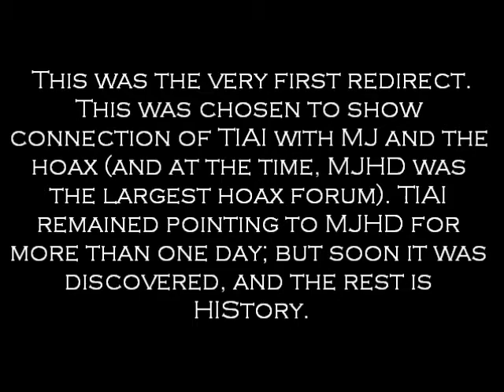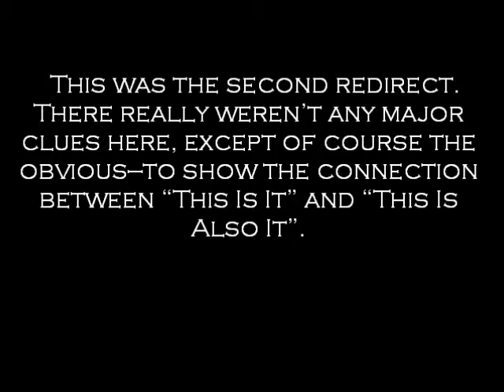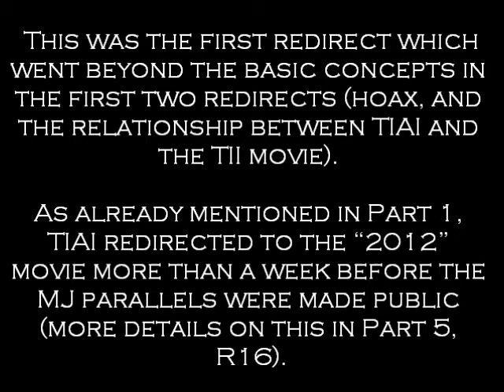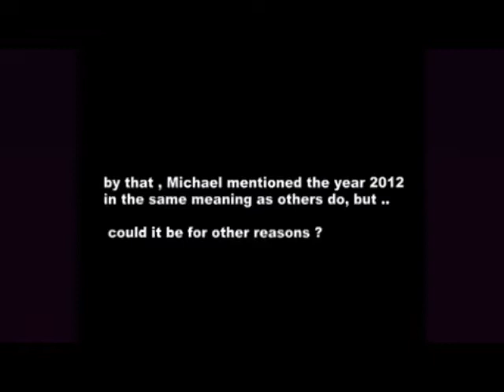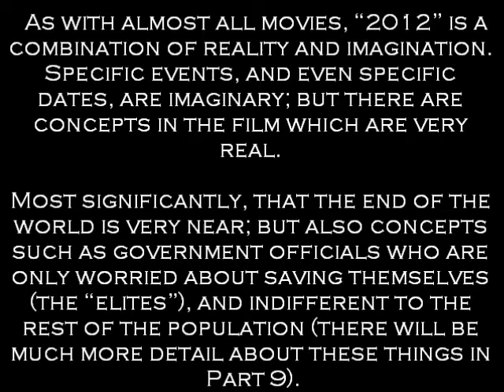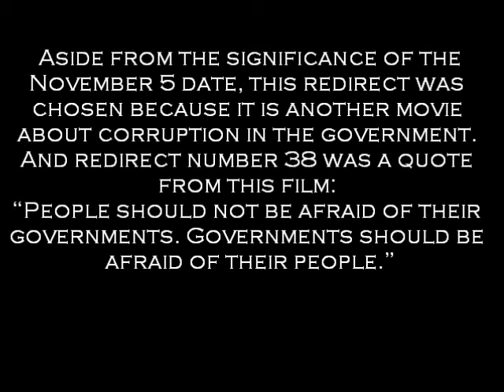TIAI Revealed Part 3: Purpose of TIAI (R1-7) 1/2